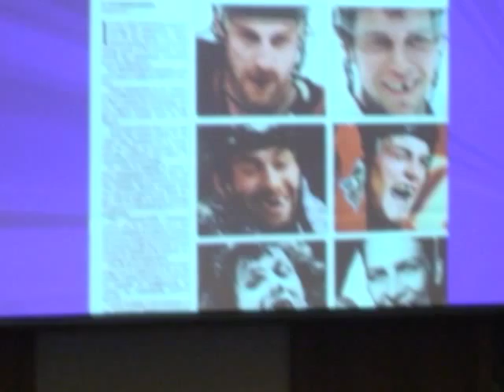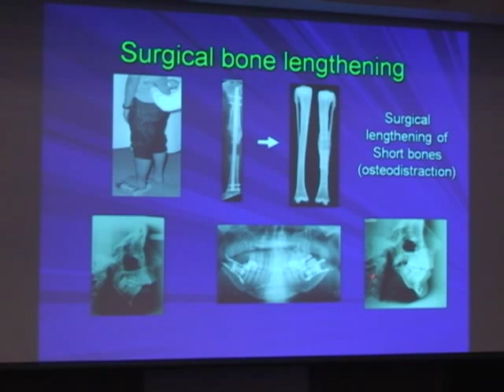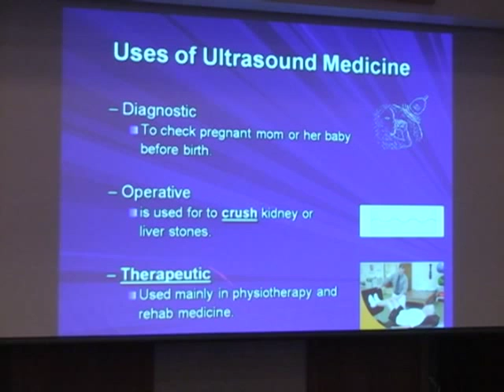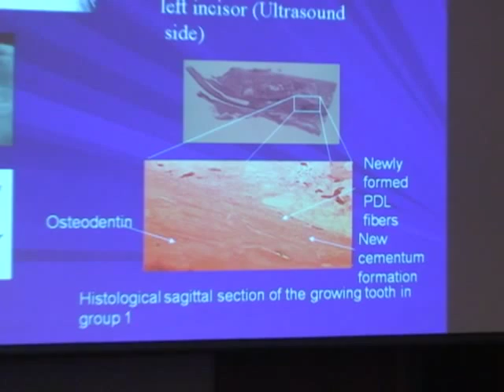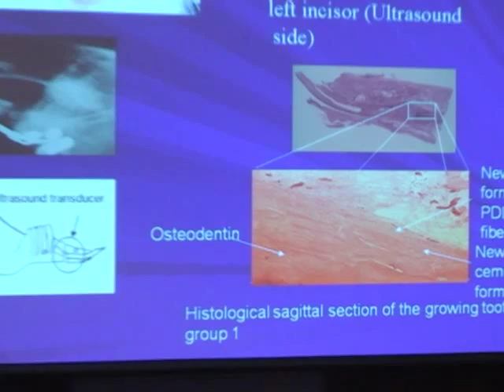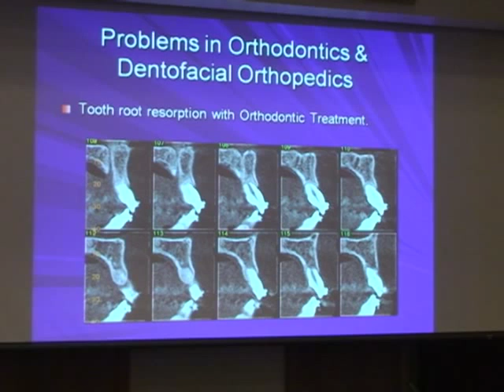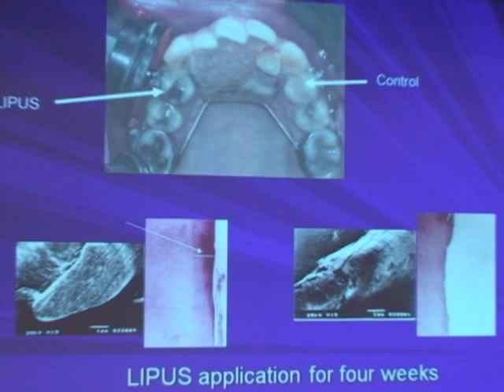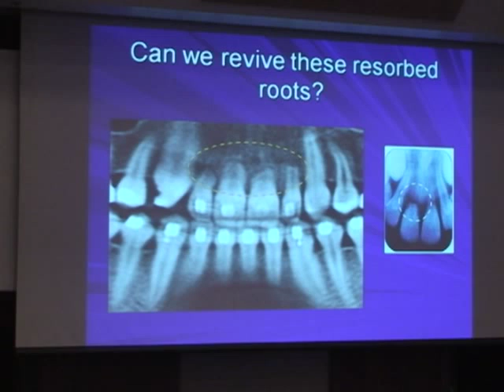Part 1: Ultrasound Based Dental Root Repair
Tarek El-Bialy, Orthodontics and Bioengineering, University of Alberta

ACAMP Seminar: Health & Medical 2009